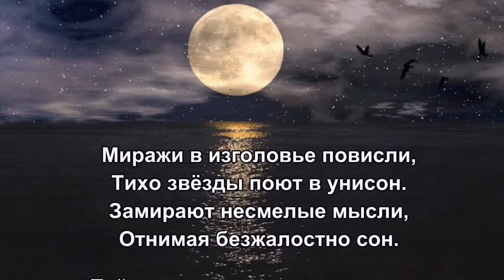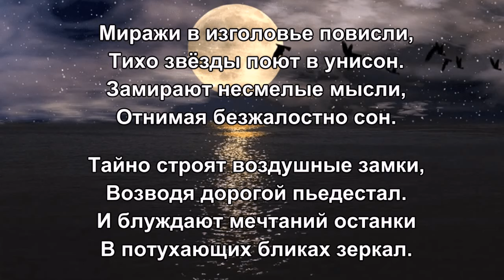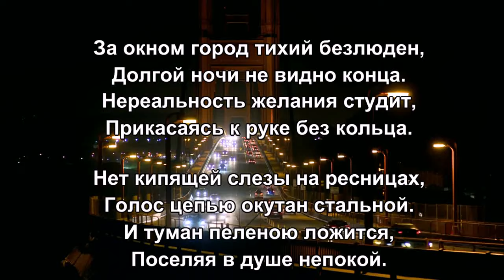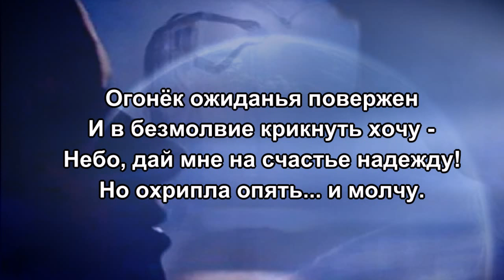«Миражи» 💢 Стихи Лидии Тагановой под красивую музыку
Миражи в изголовье повисли,
Тихо звёзды поют в унисон.
Замирают несмелые мысли,
Отнимая безжалостно сон.

Тайно строят воздушные замки,
Возводя дорогой пьедестал.
И блуждают мечтаний останки
В потухающих бликах зеркал.

Над землёй уже скоро зальётся
Первый луч долгожданной зари...
Что же сердцу ночами неймётся,
Отчего взгляд прикован к двери?

Может видит движенье в прихожей,
Или вздрогнул тревожно звонок,
Пробежав по спине мелкой дрожью,
Разливая в груди холодок.

За окном город тихий безлюден,
Долгой ночи не видно конца.
Нереальность желания студит,
Прикасаясь к руке без кольца.

Нет кипящей слезы на ресницах,
Голос цепью окутан стальной.
И туман пеленою ложится,
Поселяя в душе непокой.

Огонёк ожиданья повержен
И в безмолвие крикнуть хочу -
Небо, дай мне на счастье надежду!
Но охрипла опять... и молчу.